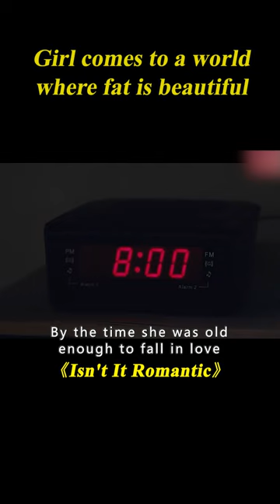Girl Comes To A World Where Fat Is Beautiful, And She Is Pursued By All Men#shorts 1/3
Movie name: Isn't It Romantic

Summary: A young woman disenchanted with love mysteriously finds herself trapped inside a romantic comedy.

Director
Todd Strauss-Schulson
Writers
Erin Cardillo,Dana Fox,Katie Silberman
Stars
Rebel Wilson,Liam Hemsworth,Adam Devine